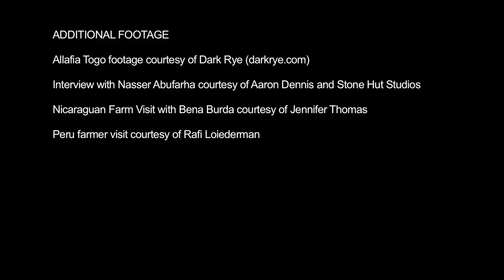Free Trade vs. Fair Trade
Wouldn't it be great if public policies benefited the public, so everyone could prosper, and so-called "free trade agreements" valued our precious resources rather than exploiting people and the planet? As consumers, we have the power to vote with our dollars, as well as to engage in local and federal policy reform in order to help change and transform our global economy to protect our people and planet. In January 2014, the Camp-Baucus "Fast Track" legislation was introduced, that would have allowed President Obama to vote on free trade agreements like the Trans-Pacific Partnership (TPP) and Trans-Atlantic Free Trade Agreement (TAFTA) without a full and open debate. This was concerning not only because such an arrangement is an affront to democracy, but also because the specific provisions in these agreements are expected to have negative impacts on farmers, workers, consumers, the environment, and public health world-wide and more time and care is needed to create trade policies that work for people.